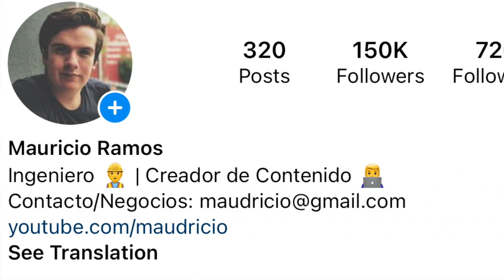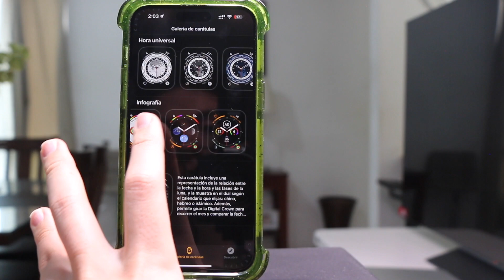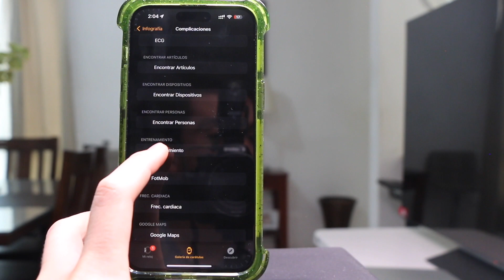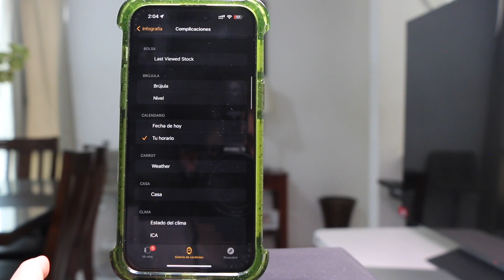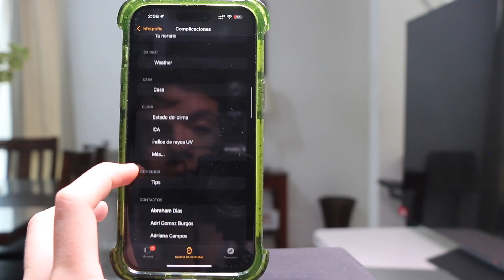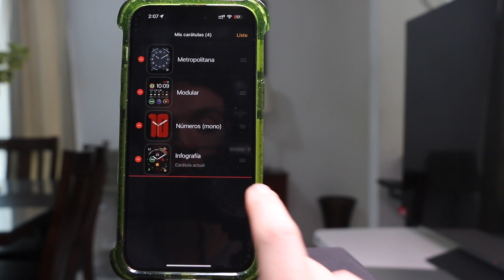COMO AGREGAR LA CARÁTULA DEL APPLE WATCH DE TIM COOK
En este video aprenderemos como podemos tener la carátula del Apple Watch de Tim Cook el CEO de Apple.